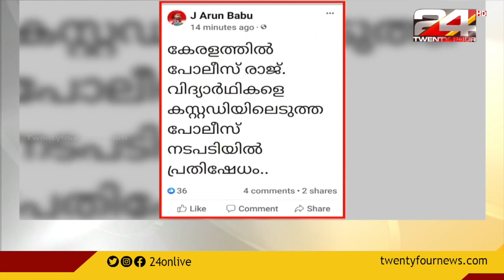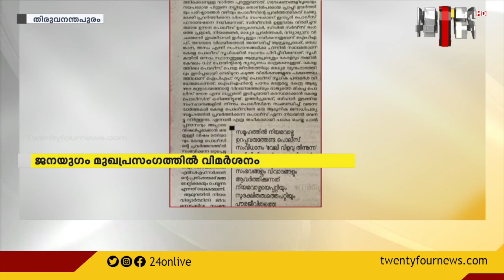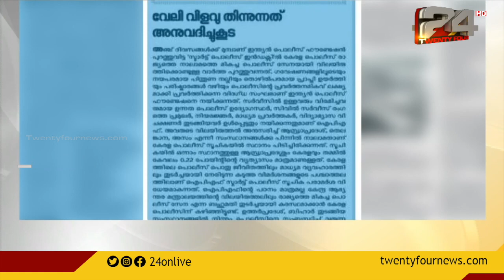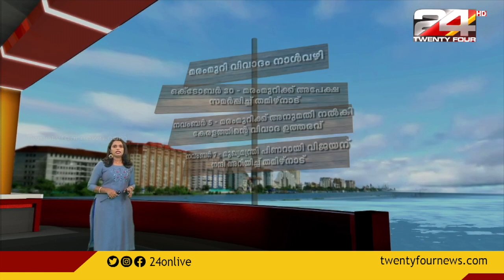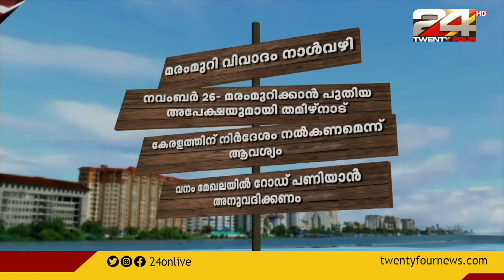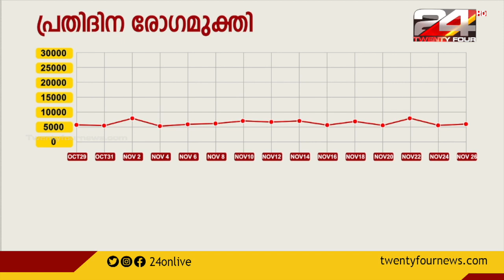24 വാർത്ത | 26 November 2021 | 24 NEWS